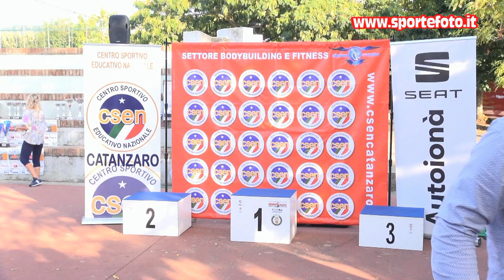Giuseppe Modaffari - 6` Slalom Curinghese 2021